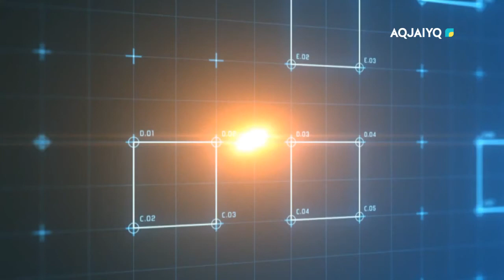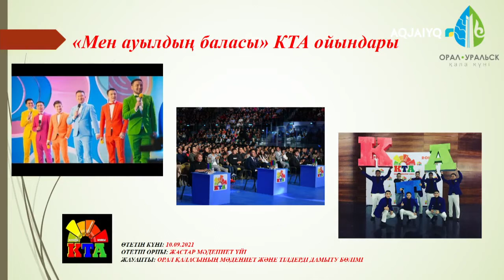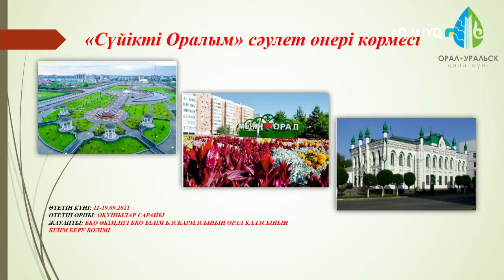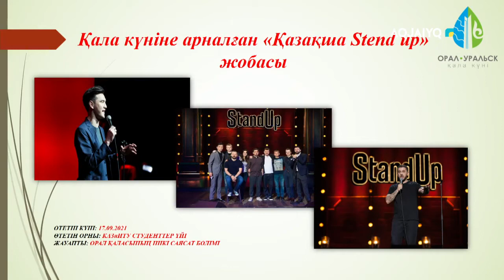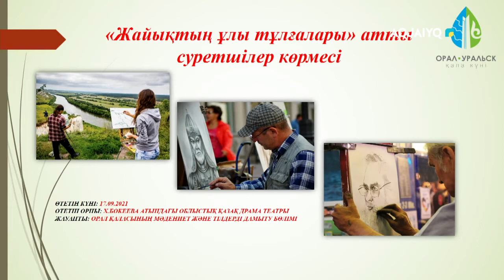БРИФИНГ: "Қала күні - 2021" мерекесіне орай өткізілетін іс-шаралар (08.09.2021)